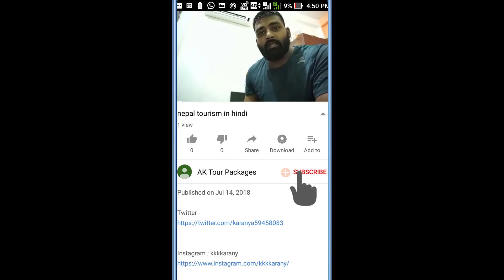goa hotels |Cheap and Best Hotels in Goa | गोवा में सस्ते और बेस्ट होटल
Thank you all very much God give you happiness

My Cmera for Vloging
1. Go Pro

2.Sony Camera

3. Go Pro Battery

👉Audio
1.Boya Mic

2.Snowball Mic

3.Normal Mic 235 Rs only

👉Editing Gear

1.My Laptop

1.My Leg Guard

2.Bike Tank Pad

3.Knee Pad

4.My Silencer My Cmera for Vloging
1. Go Pro
2.Sony Camera
3.Tripod For Cmera
4. Go Pro Battery

👉Audio
1.Boya Mic
2.Snowball Mic
3.Normal Mic 235 Rs only
4. Pop Filter

👉Editing Gear
1.My Phone
2.My Ipad
3.My Laptop

1.My Leg Guard
2.Bike Tank Pad

👉My Punching Bag

kkkkarany